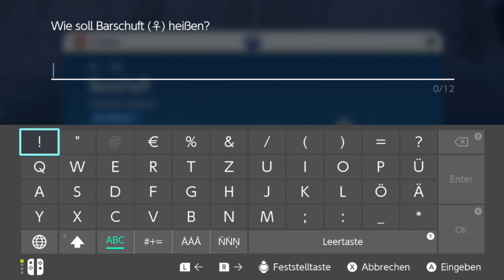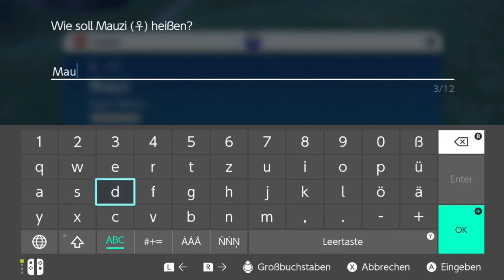Pokémon Purpur | Gameplay | Das Menki-Training und Vorbereitung für Unlicht-TeamStar #15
Pokémon Karmesin & Purpur Gameplay Deutsch

Spiel:
Pokémon Purpur
Entwickler:
Game Freak
PUBLISHER:
Nintendo

Alle Rechte und Formen des Spiels gehört den oben genannten Firmen,
ich möchte dieses Video weder verkaufen, noch bewerben oder sonst ähnliches damit anstellen es dient lediglich zur Unterhaltung für Zuschauerinnen und Zuschauer aller Art.